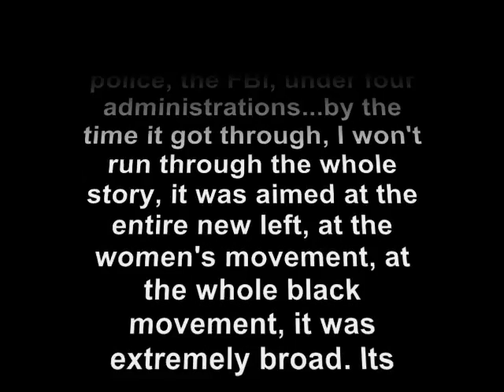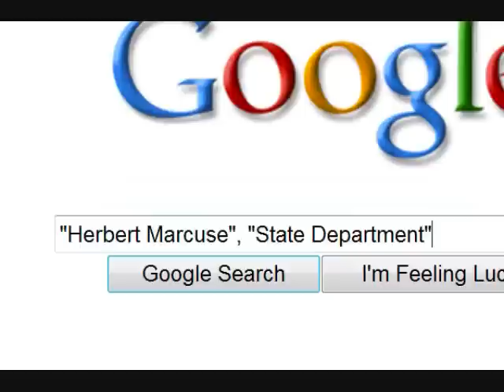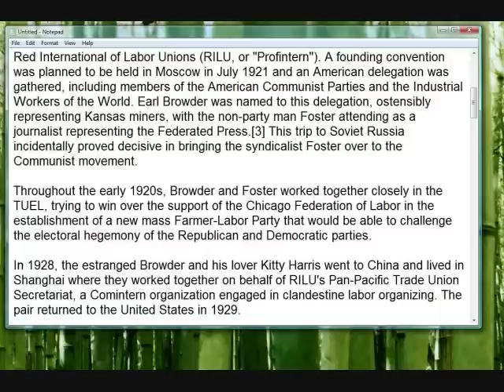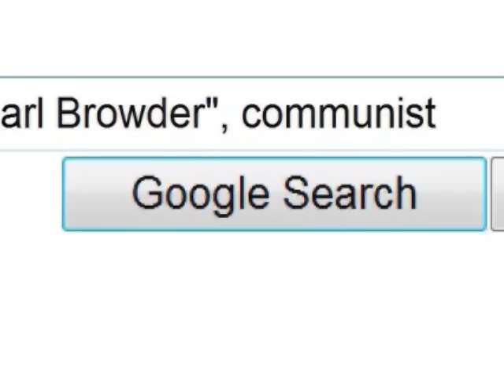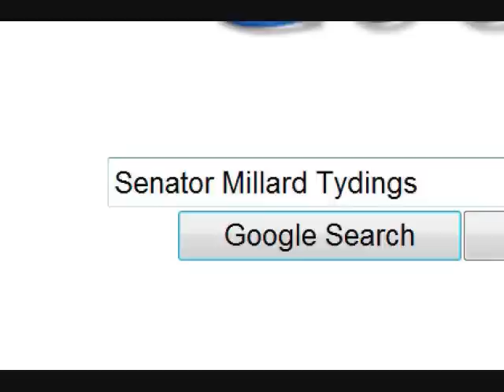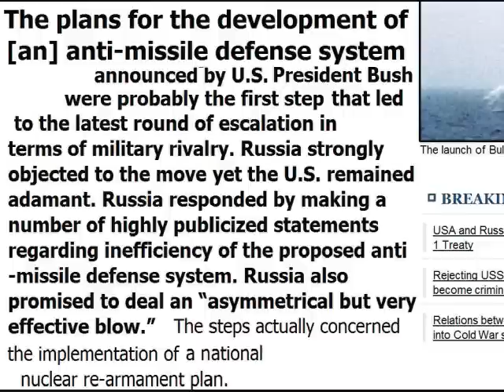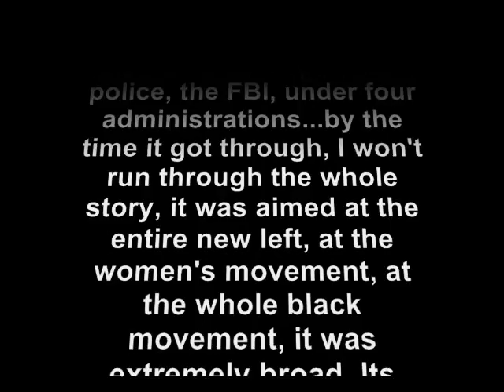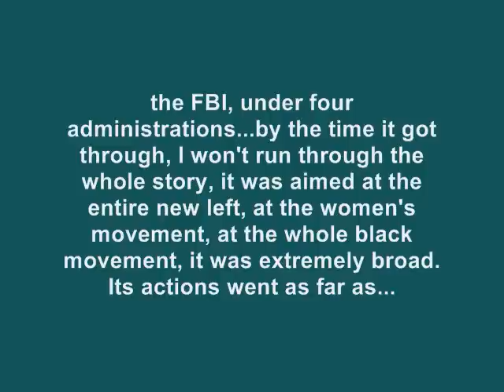The Fifth Column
Is George Soros connected to the 911 Truth movement?  Hell YES!  Soros FUNDED the "National Security Archive" run by BILL MOYERS and Mort Halperin and Aryah Nyer (can't spell it, but the former head of the ACLU).

It was THESE crackpots at the National Security Archives who spread the disinfo regarding "Operation Northwoods."  First they gave it to John Elliston who wrote a book about it.  The book was not a hit.  Then they gave it to Jim Bamford who, years later,  "broke" the "shocking truth" on ABC News (ABC News is run by Mort Halperin's son.)  Somebody (I don't know who yet) then slipped this material to the three boys who made an amateur video which ultimately became "Loose Change."

Alex Jones then rushed to take credit for this "911 truth" (which is not truth at all).  Alex started the Truth cult which spawned the goofy "Dr. Paul," in competition with a wide assortment of a DOZEN or more crack pots who go around singing "Open fire can't melt steel"?  (Excuse me?  Who said that it COULD?  Nobody that I know of.)  But, anyway...  now we must impeach Dick Cheney because he might tap your phone or, who knows, maybe start WWIII or something.  Got it?

Translation: This is ALL communist disinfo designed to spread mass confusion.  Why do they do it?  Because it works.  In fact, Obama would never have been elected without it.   Oh, and WHO made Operation Northwoods public in the first place?  Who released these Kennedy era documents?  Answer: Bill Clinton.

The collection of documents released by Clinton later became the basis of the Oliver Stone movie called JFK.

Ion Pacepa has already DEMOLISHED  the notion that JFK was killed by any "right wing conspiracy."  Oswald did it.  Oswald was recruited by Moscow.  Its that simple.

Bottom line: American communist are, and always have been, The Fifth Column.